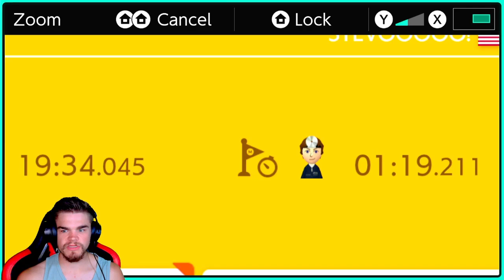This Level Broke The Laws Of Physics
We're going to be taking a look at some TROLL levels today to see if we can get a good laugh! Hope to see you!

LET'S RUN IT BACK!

Today we are playing TROLL levels in Super Mario Maker 2! Troll levels are really puzzle levels that make you die in funny/unique ways!

Super Mario Maker 2 is a Nintendo game where you can make courses for others to play/ play courses which can range in difficulty from Easy mode to SUPER Expert. There are thousands of levels in this game, which makes it a different experience every time you play.